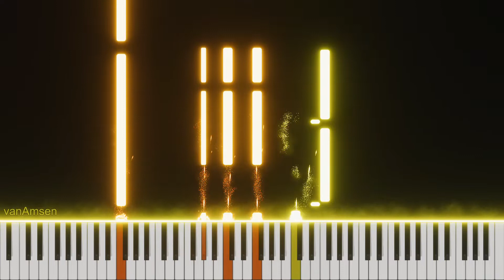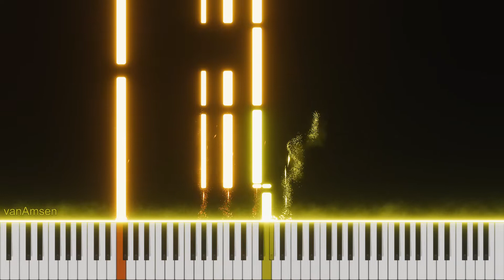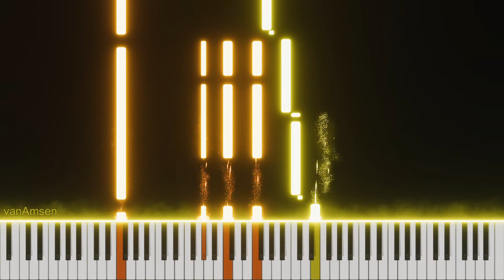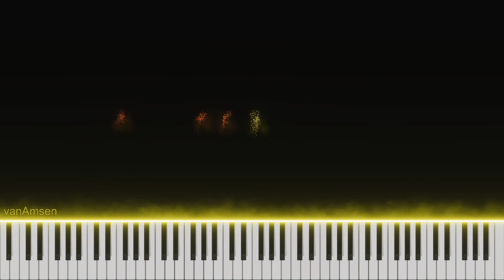Erik Satie Gnossienne No 1 (on Bösendorfer Grand Piano)